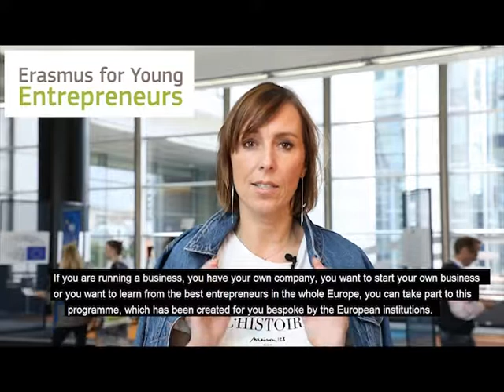Martina Dlabajova - EYE MEP Ambassador - Czechia